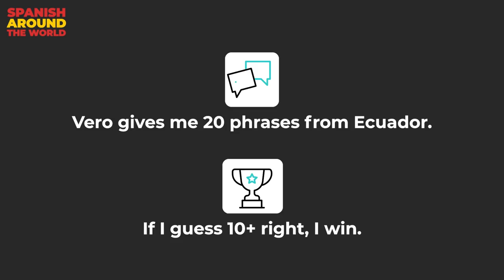Things Ecuadorians Say | 20 Spanish Phrases From Ecuador 🇪🇨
My friend Veronica from Cuenca, Ecuador taught me what Ecuadorian Spanish sounds like. We covered many Spanish phrases from Ecuador and had a casual chat about the culture, food, people, things to do, and sites in Ecuador which lies at the center of the world.

I hope this is a fun one to watch. For learners, this can be used for Spanish comprehensible input and Spanish listening practice. Listen to the language exchange without focusing on the subtitles, and use the subtitles to help when you get stuck. We learn about phrases unique to Ecuador from Milagro, zip-lining in Agua Santa in Puyo, climbing the mountain Chimborazo, visiting the Galapagos Islands, trying guinea pig, eating delicious encebollado and ceviche, visiting the center of the world in Quito, and relaxing and surfing in Montañita. I hope you enjoy 🇪🇨.

❖ Timestamps
0:00 - Intro - Learn Spanish From Ecuador
0:25 - Meet Veronica
0:44 - Rules of the Game and ROUND 1/4
0:50 - No metas mucha labia
1:43 - Chulla Vida
2:11 - Llevar piñas a Milagro
3:39 - Me voy a ir a volver
4:01 - De ley
4:30 - CULTURE BREAK: 3 Things To Do in Ecuador
5:20 - ROUND 2/4: No sea malito
5:58 - Vamos de chupa
6:29 -  Estar chuchaqui
6:46 - Ahí te caigo
7:07 - CULTURE BREAK: 3 Foods To Try in Ecuador
7:59 - ROUND 3/4: Mi taita está bravo
8:52 - Chendo
9:20 - Agachaditos
10:11 - Hecho leña
11:34 - CULTURE BREAK: 3 Sites to See in Ecuador
12:41 - ROUND 4/4: Hecho funda
13:14 - No entender ni papa
13:28 - Aquisito no más
14:00 - Pegar una ruka
14:15 - Cuidado ese choro
14:44 - WINNER REVEALED & Emoji of the Day
15:00 - Favorite parts of Ecuador
15:51 - Say goodbye to Veronica

About me
Hello language learners! I’m Jerry, a recent college grad with a thirst for adventure. After studying abroad in Seville, Spain, and falling in love with the people, culture, and process of language learning, I created this channel to dive into learning Spanish and share the fun and effective strategies that work for me along with the adventures that language opens up to us. I love to meet other language-learners and hear about your experiences, so join in and let's language on 🥂